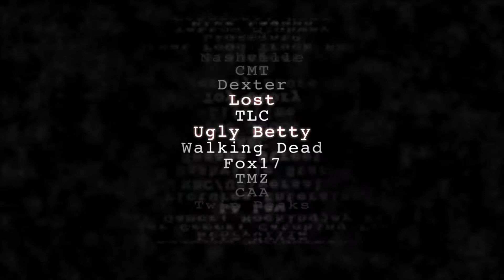The Film School at Watkins